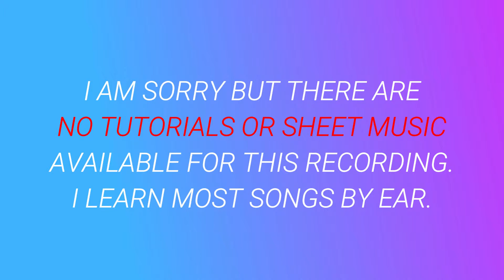Big Plans ⬥ Why Don't We 🎹 cover by Molotov Cocktail Piano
► This album includes piano renditions of  ⬥ 7 Rings (Ariana Grande) ⬥ Wow. (Post Malone) ⬥ Almost Love (Sabrina Carpenter) ⬥ Lie to Me (5 Seconds of Summer) ⬥ Eastside (Benny Blanco, Halsey & Khalid) ⬥ Lucky Strike (Troye Sivan) ⬥ Dancing With a Stranger (Sam Smith & Normani) ⬥ I Wanna Know (Bea Miller) ⬥ Bandito (Twenty One Pilots) ⬥ Big Plans (Why Don't We) ⬥ TOOTIMETOOTIMETOOTIME (The 1975) ⬥